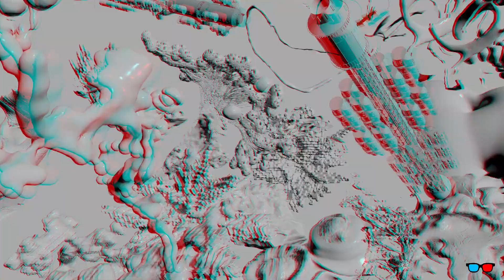ZSA - TURBO (Official Music Video)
Jo Wespel - git, fx, composition
Paul Berberich - sax, fx
Florian Lauer - drums, fx

video: Markus S Fiedler
mix, master, producing: Beatdenker

Gefördert durch die Kulturstiftung des Freistaat Sachsen
und das Europäische Zentrum der Künste Hellerau